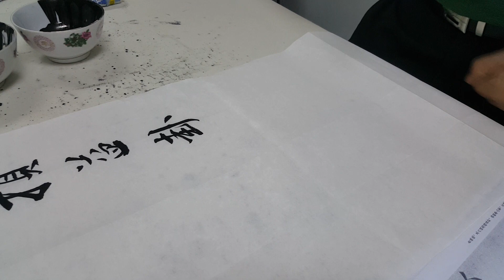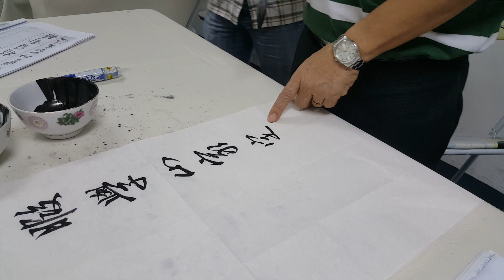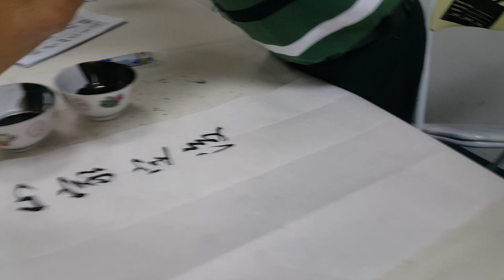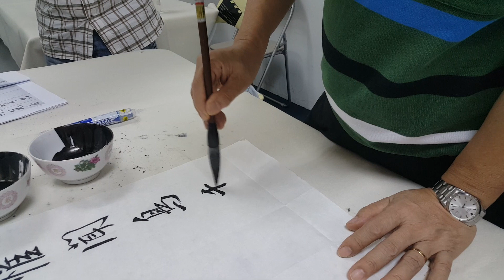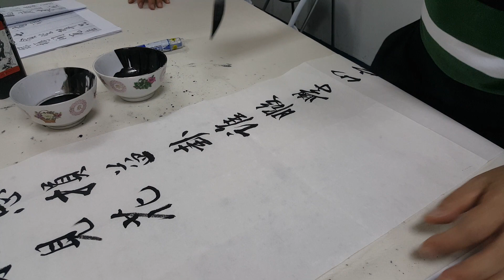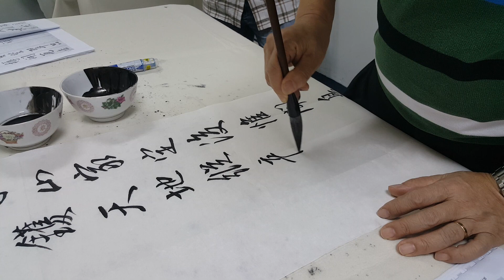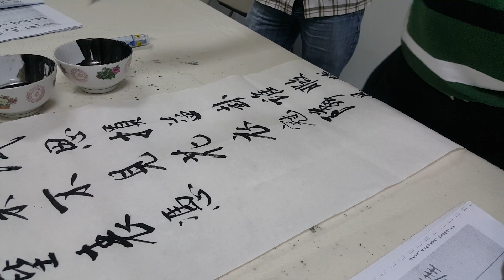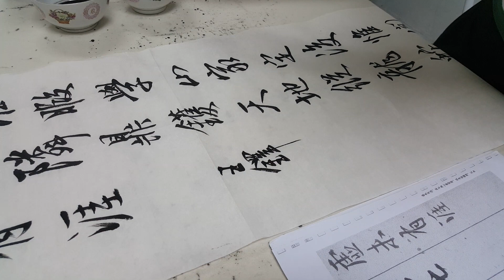南洋书法中心视频 行书章法 王铎笔意 试思损益卦 Nanyang Calligraphy Centre